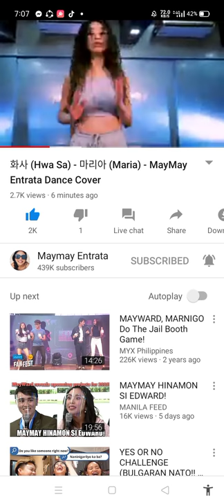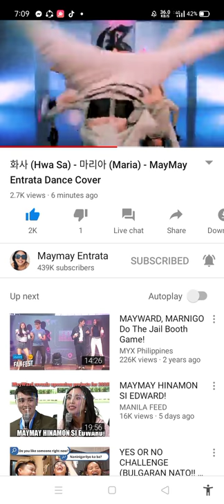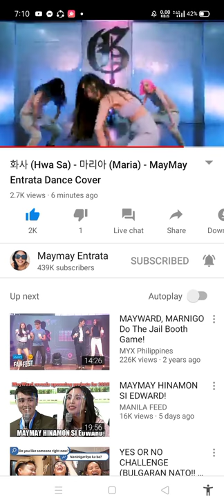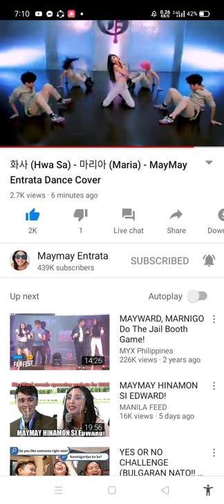MAYMAY ENTRATA DANCE COVER (MARIA)